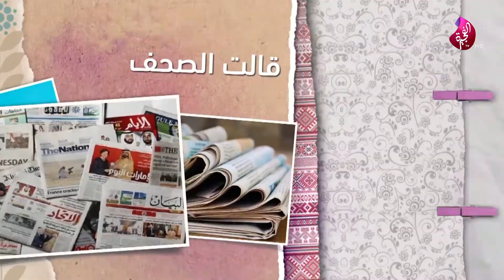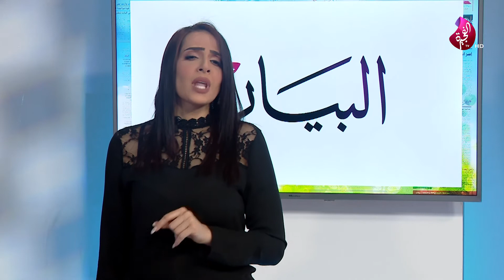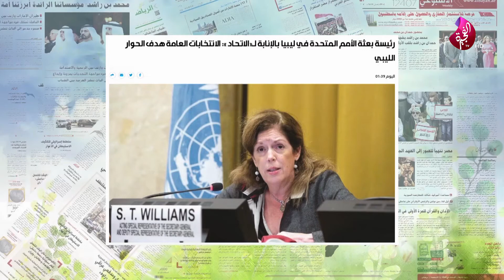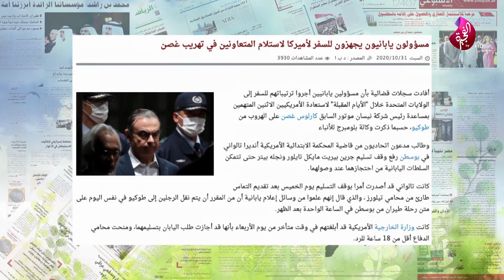فقرة قالت الصحف في برنامج صباح الخير يا وطن 01-11-2020